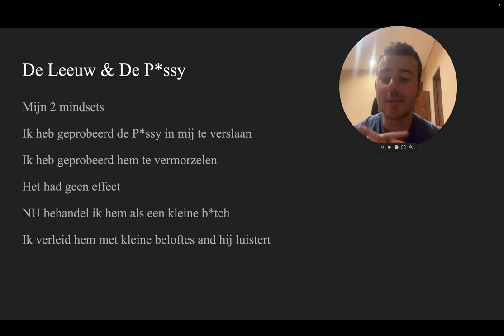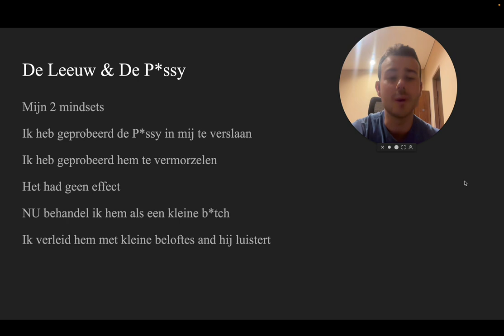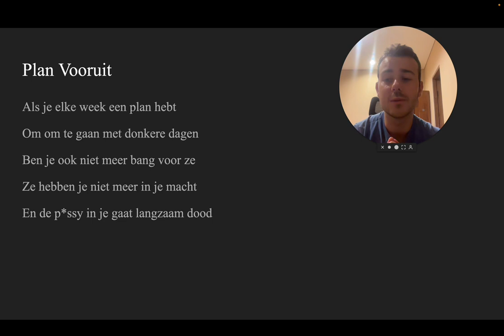Hoe Je Donkere Dagen Overwint